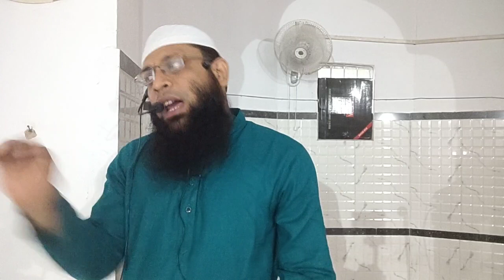তাওবা ইস্তেগফার by Sahinur Rahaman